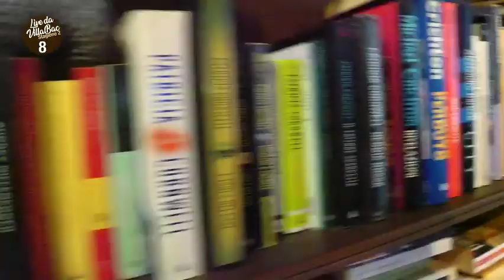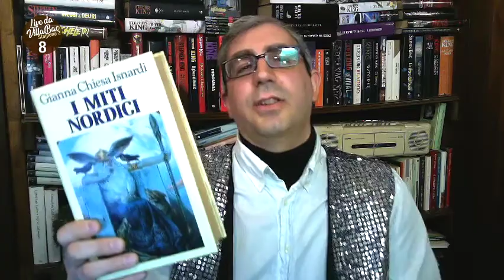Andrea Baccassino | Live Da VillaBac | Stagione 02 • Episodio 08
Il Meglio della Diretta Facebook di Andrea Baccassino da VillaBac del 14 dicembre 2020.
La bassa risoluzione del video è dovuta alla bassa risoluzione della webcam.

00:00 | Intro: Bac e Ambra
04:05 | Rubrica ALMABACCO DEL GIORNO OGGI
12:28 | Un ricordo di Bac
14:45 | IENI ‘BBÌ
19:00 | LASCIAMI LA ‘NDORE - Scemifreddi Ft. BàshaKa Indie (Video)
23:05 | Rubrica IL LIBRO DELLA SETTIMANA
26:40 | LOLA
31:12 | Appuntamenti 01
33:58 | LA FREE DEL LUNEDÌ MATTINA
39:03 | SCALORE (Video Primo Memorial)
43:50 | Appuntamenti 02
47:58 | La Canzone Tradotta: PIENZI CA SO’ SEXY?
52:08 | L’aneddoto delle Stelline
54:08 | LIRE
58:38 | SULU ‘UCI (Video)